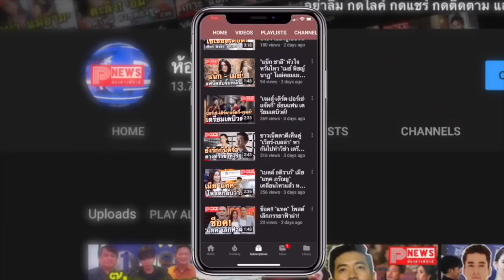ห้องข่าวพีนิวส์ | เกินคาด! “ไบร์ท” ขอบคุณแฟนคลับ “คั่นกู” ปังสุดทะลุ 20 ล้านวิว